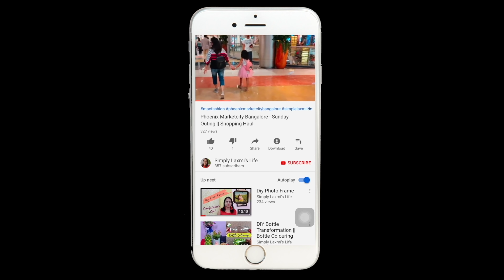vlog #87: Last Minute Diwali Shopping || A Day Before Diwali